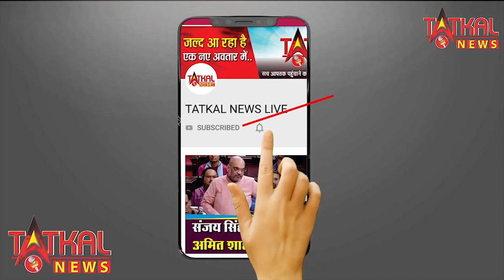नागपुर के सदर में मंगलवार बाजार में मिनी लॉकडाउन के बंद का सनाटा|TatkalNewslive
नागपुर के सदर में मंगलवार बाजार में मिनी लॉकडाउन के बंद का सनाटा